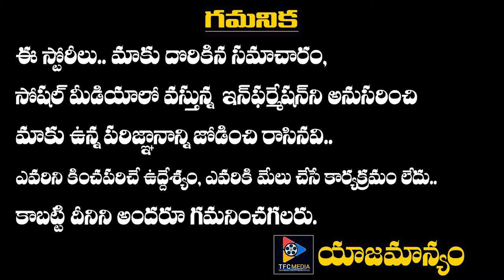SP Sailaja Says That Balasubrahmanyam's Health Is Stable Now || TFC Filmnagar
SP Sailaja Says That Balasubrahmanyam's Health Is Stable Now || TFC Filmnagar .for more such videos keep following us.